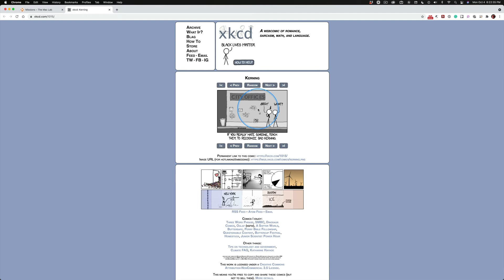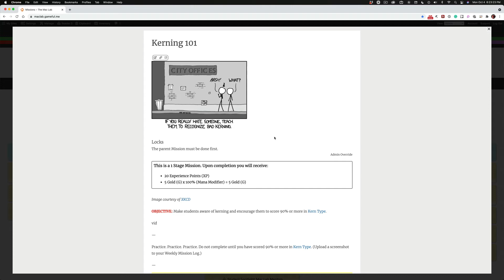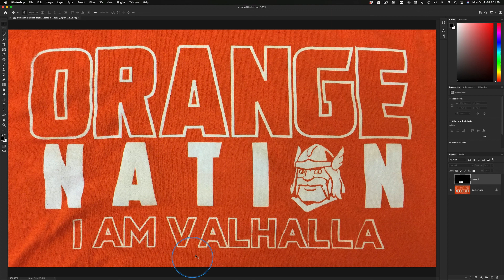Kerning 101 Intro